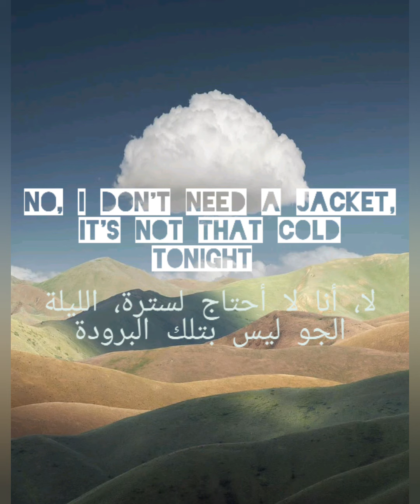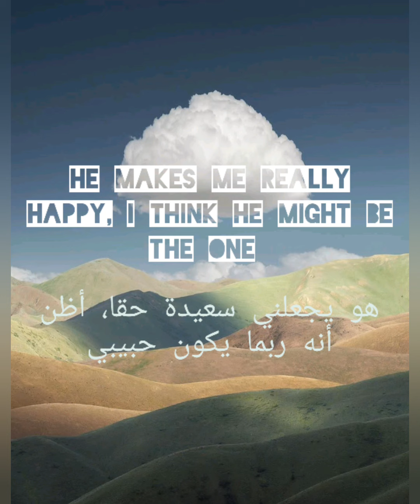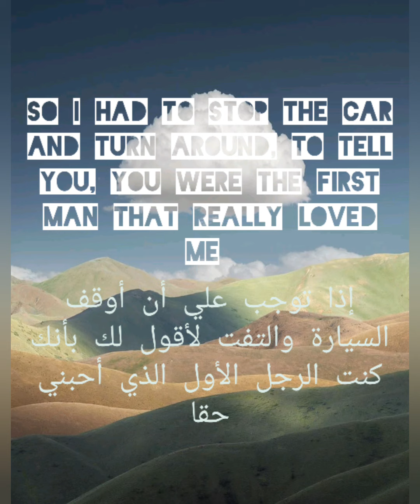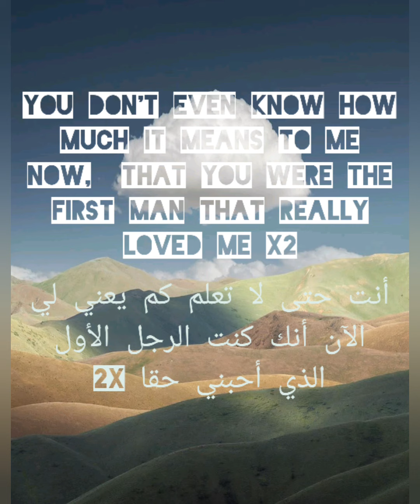كاميلا كابيو- الرجل الأول كلمات مع ترجمة للعربية/(Camila cabello - First Man (Lyrics with arabic sub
(Camila Cabello - First Man (Lyrics
First Man (Lyrics) - Camila Cabello